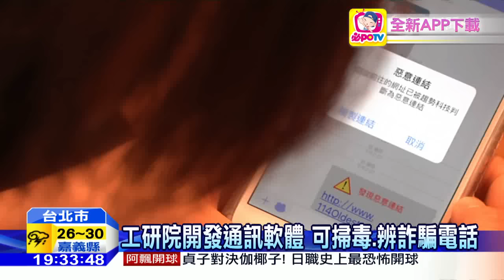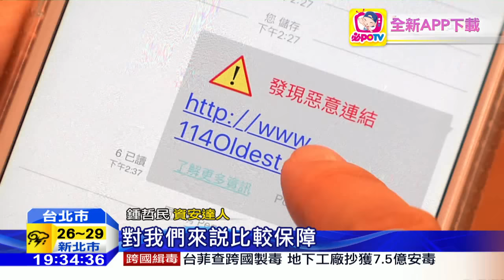20160602中天新聞 政策推動保密防諜！新政府上台用「揪科」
現在公務部門流行用通訊軟體，回報最新訊息，林全內閣延續張善政時代，使用工研院研發的揪科，取代比較熱門的line，因為這套通訊軟體保密性高，還有防詐系統，國家機密比較沒有外洩風險。